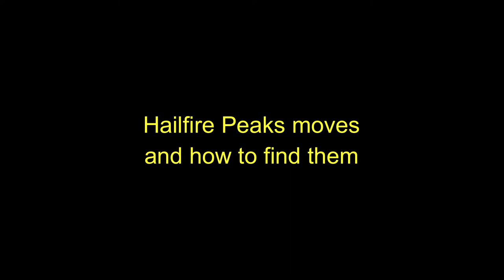Banjo Tooie: Hailfire Peaks moves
Banjo Tooie is the sequel to Banjo Kazooie, which takes place two years after the defeat of the evil witch Gruntilda. After Gruntilda returns, our heroes need to learn some new moves in order to defeat the evil witch.